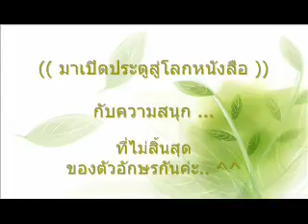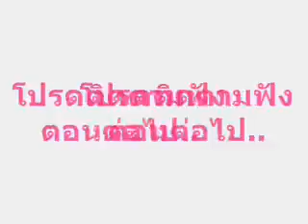จอมโจรแห่งสุสาน2.1-19 I นิยาย podcast I นิยายจีน ผจญภัย ลี้ลับ กับสมบัติในสุสาน I พีชร์ชิอิ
** จอมโจรแห่งสุสาน2.1 ตอน ต้นไม้เทพเจ้า
เป็นนิยายจีนแนวผจญภัย ลี้ลับ กับ การขุดสมบัติในสุสาน
เนิ้อเรื่องชวนติดตาม เปิดเรื่องเร็ว สนุก และสั้นกระชับ

◇◇ แค่ฟัง ไม่ต้องอ่าน
ถ้าชอบ "บทตัวอย่าง" แล้วค่อยกดซื้อ ◇◇

สรุปให้ 3 คำ - สนุก ลี้ลับ และ หลอนระทึก

พีชร์ชิอิ : เล่า และ พรีวิว หนังสือ นิยาย เรื่องสั้น วรรณกรรม ทั้งใหม่เก่าเป็น podcast หนังสือเสียง นิยายเสียง นิยายก่อนนอน และ บทตัวอย่าง สำหรับคนไม่มีเวลาเปิดอ่าน ก่อนตัดสินใจซื้อ

และ รับพากย์เสียง สปอตโฆษณา, หนังสือเสียง, อนิเมะชั่น, อินโฟกราฟฟิค, สารคดี, เสียงประกอบวีดีโอ, ตัวละครหนัง การตูนส์ ฯลฯ